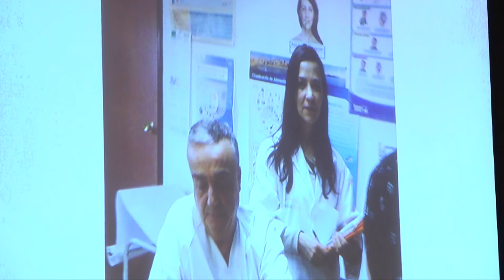Día de la Enfermería de la CV 2015 | Cecova TV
Destacar el papel protagonista de las enfermeras en el ámbito de la salud. Bajo el lema “El liderazgo de las Enfermeras en la sociedad de los cuidados”, CECOVA ha celebrado el día de la Enfermería de la Comunitat Valenciana. Una jornada lúdica y reivindicativa donde también se ha reconocido la labor de algunas enfermeras en diferentes ámbitos de la profesión.